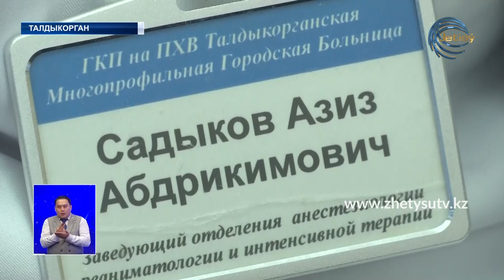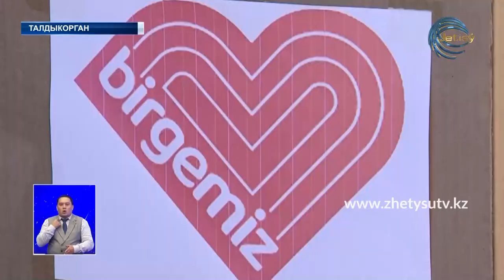НОВОСТИ ЖЕТЫСУ (12.09.20) 21:30